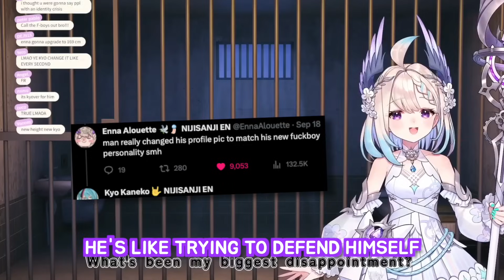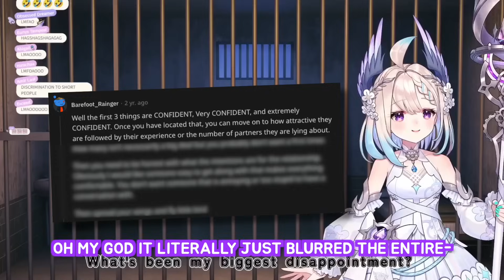Enna coming to a conclusion about Kyo...